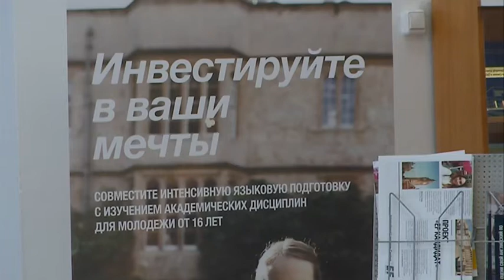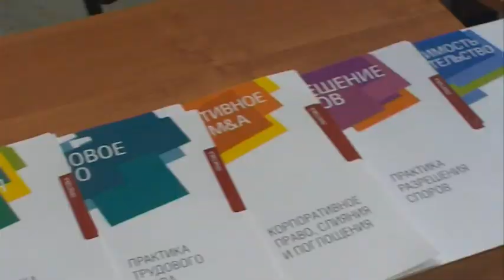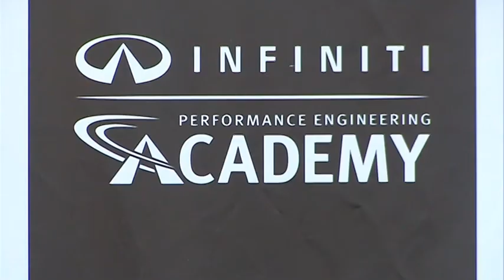Дни карьеры «Путь к успеху» в РУДН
Ежегодно, весной и осенью, Центр содействия занятости студентов и трудоустройства выпускников РУДН организует в университете Дни карьеры «Путь к успеху», где студенты имеют возможность напрямую пообщаться с представителями лучших мировых и отечественных компаний, задать интересующие их вопросы, оставить свою анкету и даже подать резюме. Специалисты по подбору персонала ведущих компаний России представляют свои программы стажировок для студентов, зачастую – с их последующим трудоустройством.

Такие мероприятия на базе РУДН помогают студентам не только найти для себя интересные стажировки в ведущих российских компаниях самого разного профиля, но и в дальнейшем выйти из стен университета, имея за плечами немалый опыт работы в своей сфере. Приглашения на фестивали, форумы, собеседования, стажировки, обмен телефонами – первые шаги  начинающих специалистов на их пути к успеху.